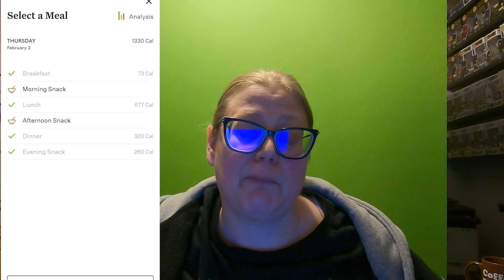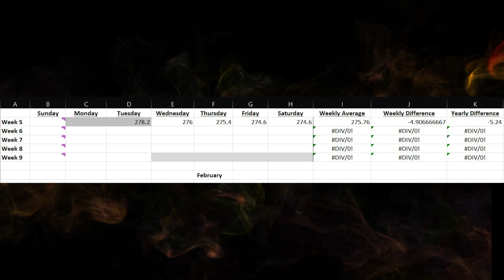WIAT: Feb. 1 & Feb 2 Plus Weigh-In Numbers